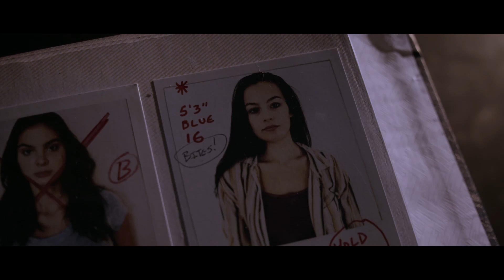Action April: Day 12 - Beckman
Known as the Christian Pure Entertainment's version of John Wick, "Beckman" has delivers plenty of fun action scenes. However, it also delivers some disappointments along the way, too.